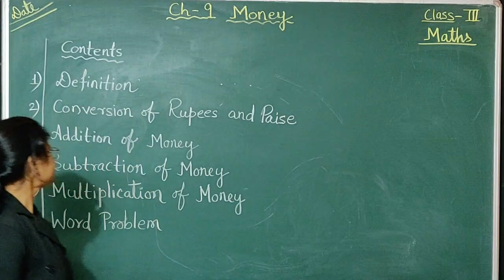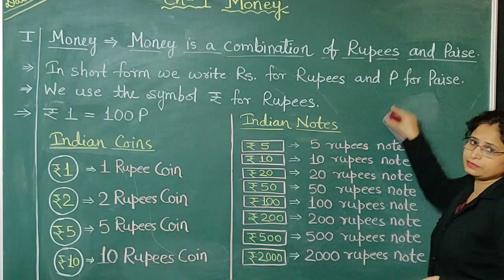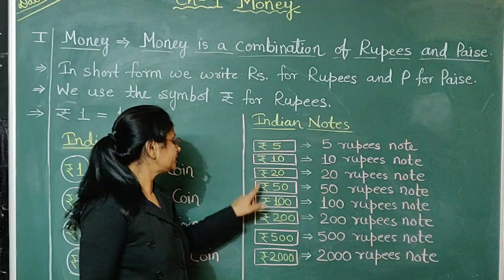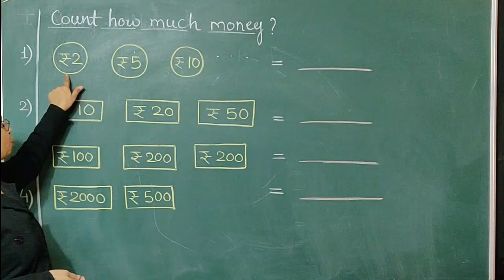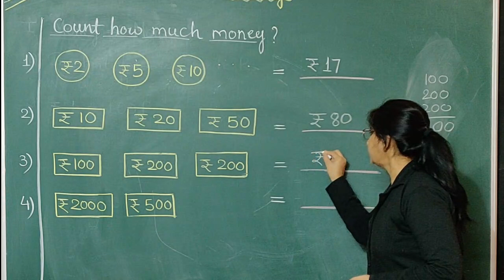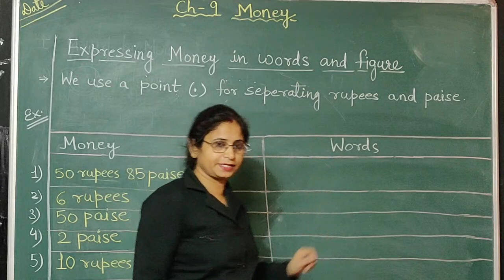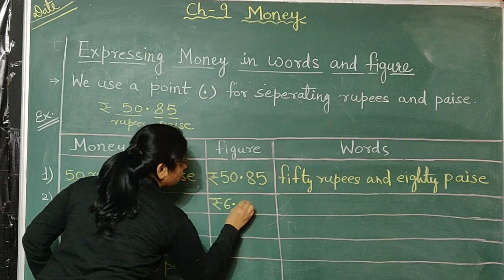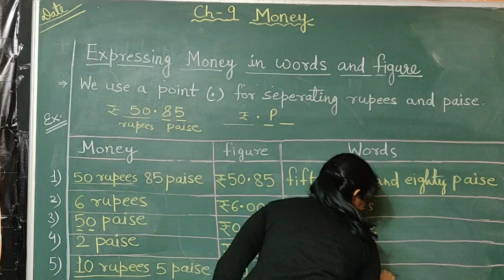Class 3 Maths Chapter 9: Money | Introduction | Part - 1 | S.Chand/CBSE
Class 3rd Mathematics Chapter 9 Money is here, In this video, you will get the best explanation of the S.Chand publication book

• Chapter-9  | Money | Class-3rd

► MATHS SECTION

► HINDI SECTION

► COMPUTER SECTION

Tags to be Ignored:
maths,education,school,learning,four operations,addition,subtraction,multiplication,division,3rd maths,mathematics,money,cbse,icse,general subject,subject,class 3 chapter 9 money cbse,money chapter for kids,how to convert rupee to paise,convert paise to rupee worksheet,rupee to paise conversion,paise to rupee conversion,rupee to paise grade 3,money class 3,money chapter for class 2,money chapter for grade 3